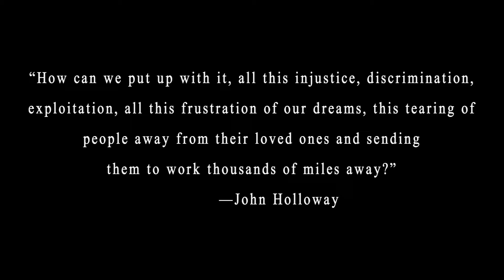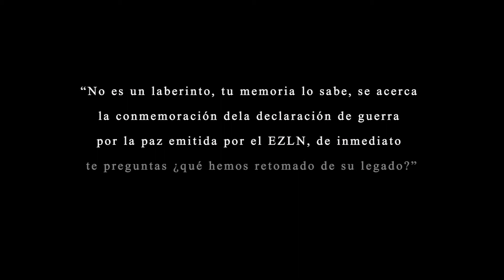El BéisMAn — A 20 años del levantamiento zapatista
El Béisman presents

A 20 años del levantamiento zapatista:

John Holloway

Brenda Bautista

01.01.14